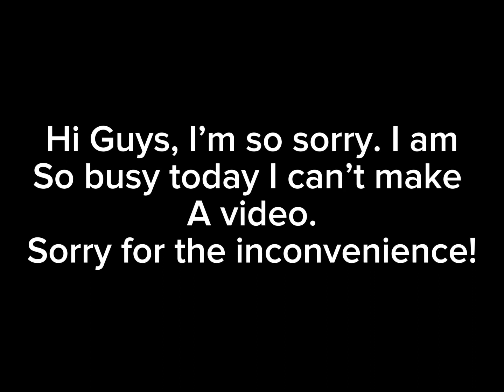2 October 2023